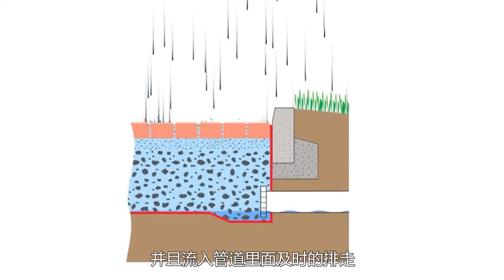「科普」有趣的吸水公路，一车水不到1分钟就没了，这是怎么回事？